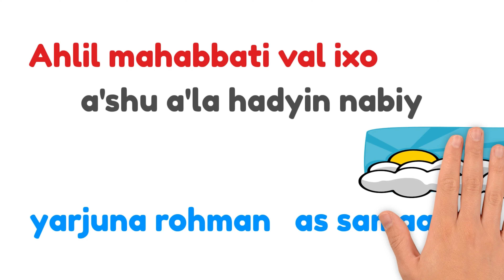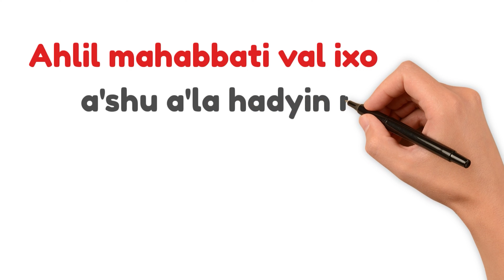Ya ixvati nashidi , lirikasi bilan (cover) | Ya Ihwati nasheed lyrics video (cover)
Ya ixvati nashidiga lirikali video qildik
Qo'llab quvvatlab turinglar
Uzbek guy covered arabic nasheed called Ya ihwati !